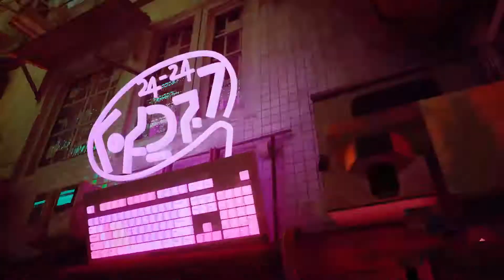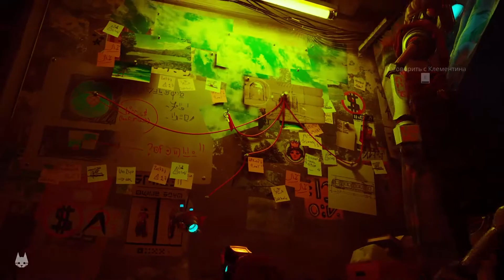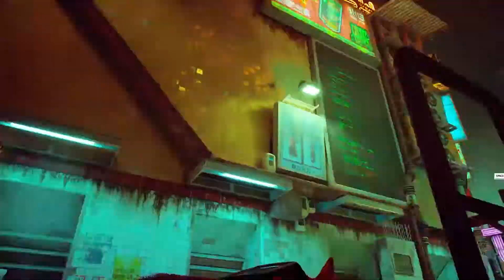Прохождение игры Stray | #8 Кот шпион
Полезная инфа 👇👇👇
ОБ ИГРЕ 📝
Stray – приключение с видом от третьего лица, где мы отправляемся на просторы мира будущего в стиле киберпанк. Исполни необычную роль – роль потерявшегося кота, который намерен сбежать из этого угасающего города, во что бы это не стало. Отправляйся на исследование запутанных улиц, знакомься с местными обитателями в виде дронов и роботов, проходи испытания и избегай попадания в ловушки. Мир игры полностью непредсказуем, поэтому действовать нужно максимально осторожно, продумывая каждый шаг. Изучай окружение, находи зацепки, собирай ценные ресурсы и разгадывай различной степени сложности головоломки, чтобы открыть путь и наконец сбежать из этого злополучного места. Динамика игры продумана на отлично, что не позволит тебе скучать ни минуты. Следует всегда развивать свои навыки, так как сложность игры имеет свойство увеличиваться. Отдельно стоит отметить графическое исполнение, которое проработано в уникальной рисовкой с приятной анимацией и крутыми визуальными эффектами.
МОЙ ПК:
🎮 Корпус: Corsair Crystal Series 460X black
🎮 Материнская плата:Gigabyte B450M DS3H
🎮 Процессор: AMD Ryzen 5 2600X
🎮 Видеокарта: MD Radeon RX 580 8GB
🎮 Оперативная память: G.Skill Aegis DDR4 2x8Gb
🎮 Клавиатура: Modecom Volcano Lanparty RGB Brown Switch
🎮Блок Питания: be quiet! SYSTEM POWER 9 500W
🎮 Монитор: Samsung S24F354FHI